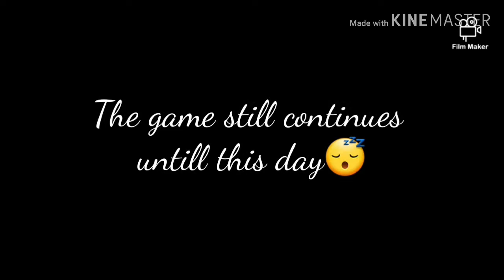Roblox uno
Roblox profile:Rachellovelylove